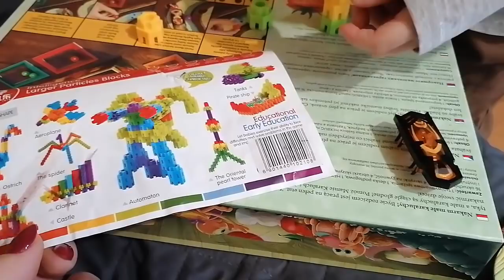ŚWIĘTA, ŚWIĘTA I PO ŚWIĘTACH